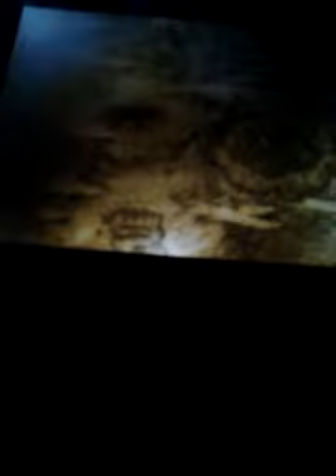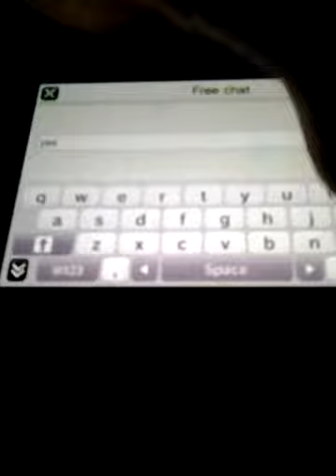Toukiden 2 PS Vita co op With 6AXIS 5/11/17 part 5